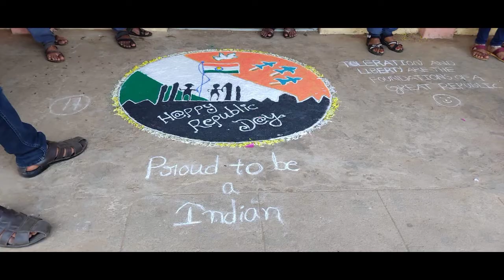government degree college :palakonda :republic day